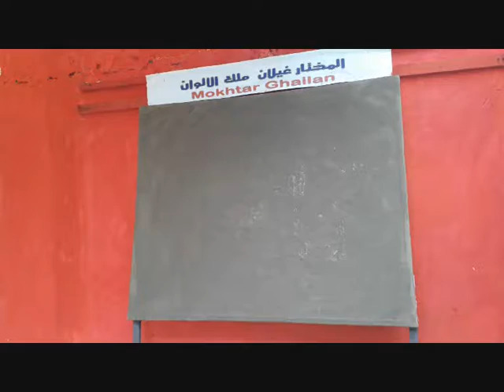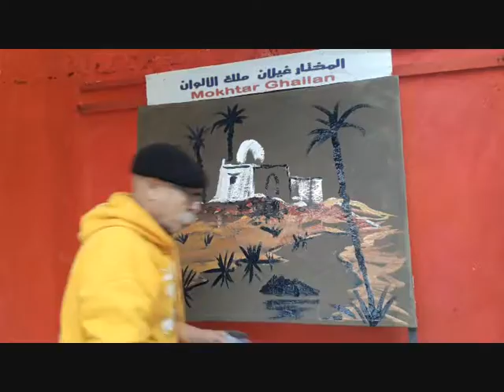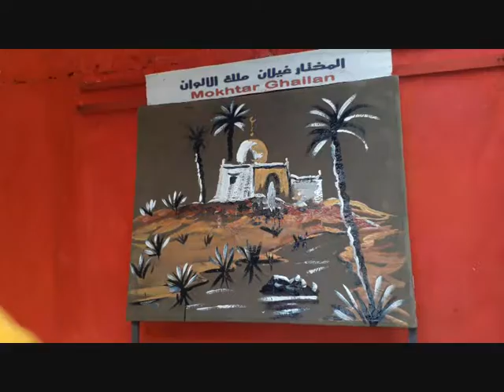Seins from Morocco by World fastest painter Mokhtar Ghailan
أسرع رسام في العالم المغربي المختار غيلان والمشهد المغربي